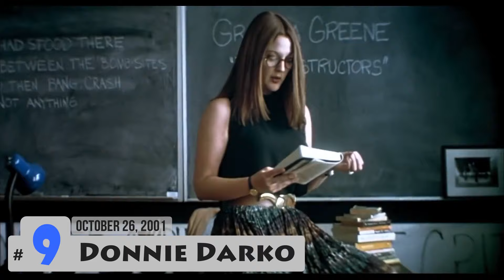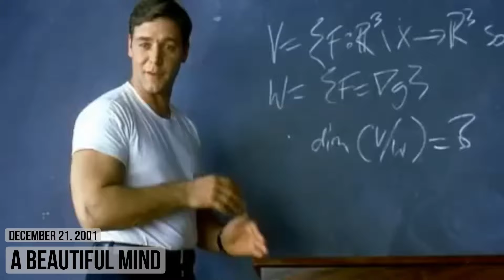Top 10 Best Mind Blowing Movies of All Time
Hello guys!  In this video, we'll be counting down our picks for the Top 10 Best Mind Blowing Movies of All Time. Our countdown includes “memento", “Shutter Island”, “Donnie Darko”, “Inception”,  and more!  What is your favorite MIND-BLOWING Movie?